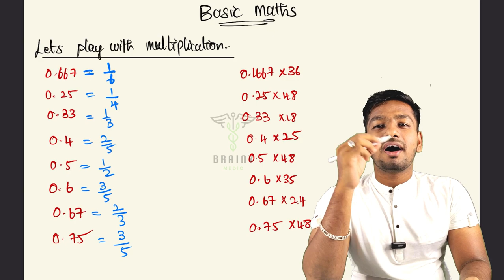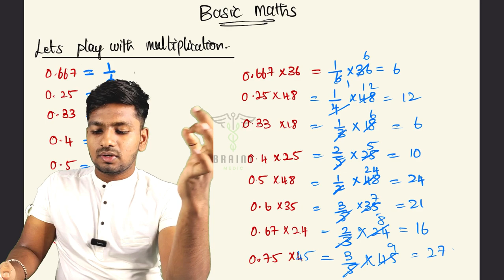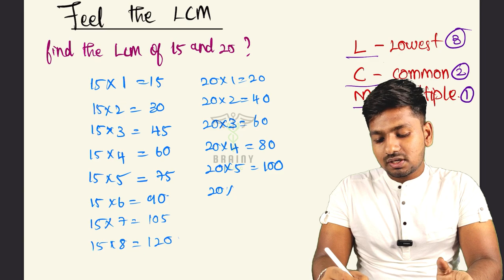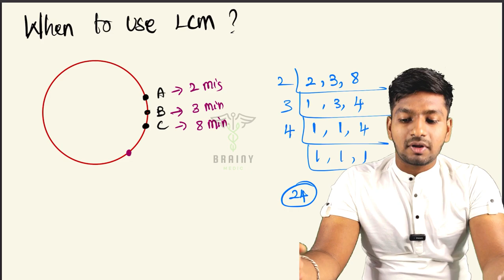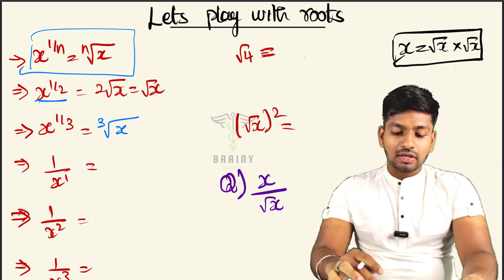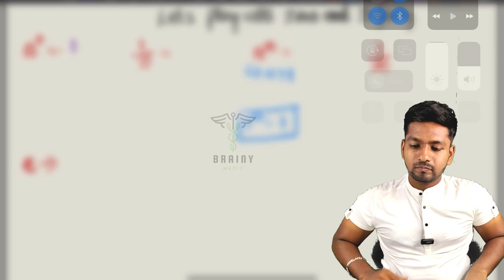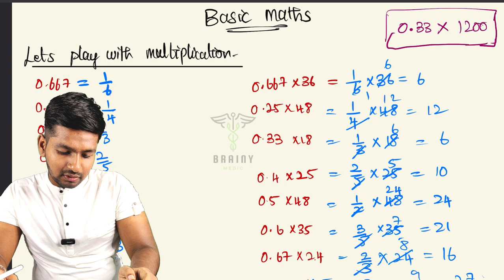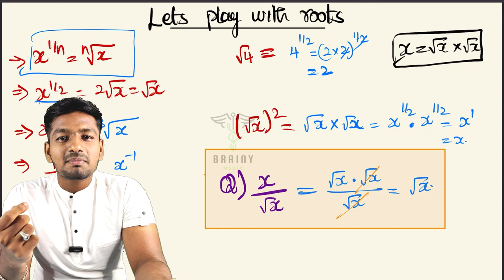PHYSICS | BASIC MATHEMATICS | LECTURE 1 | NEET 2024 💥| BRAINYMEDIC | IN TAMIL 😁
JOIN OUR TELEGRAM CHANNEL FOR DPP’s AND UPDATES 💥😇